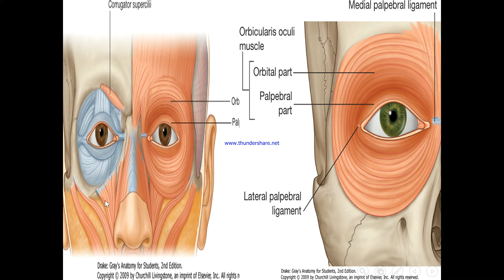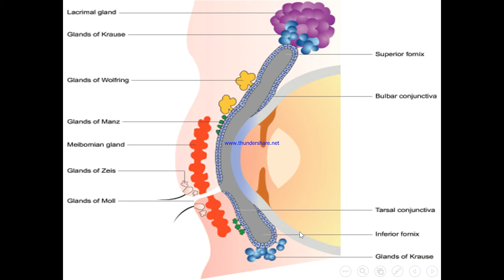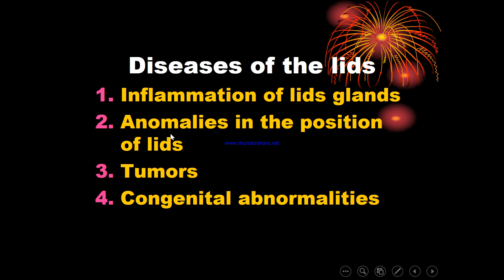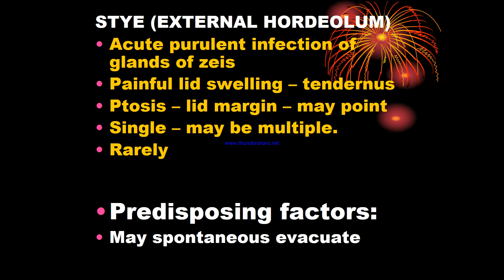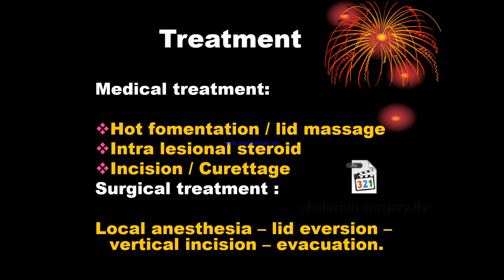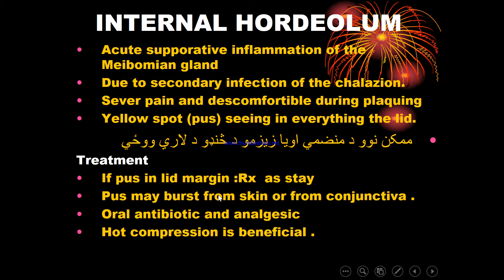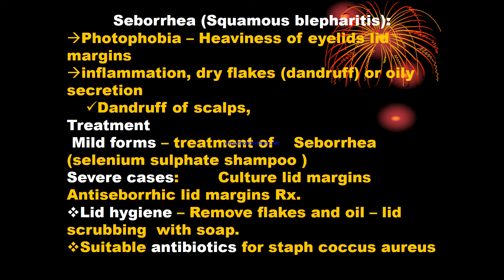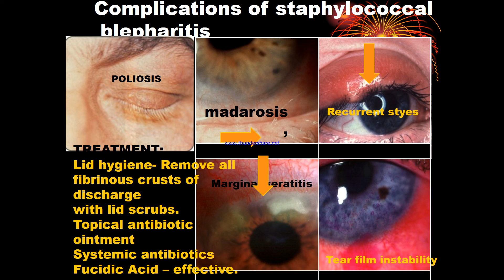eye lid lectuer 1 by Dr Abdul Basir safi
eye lid first lecture